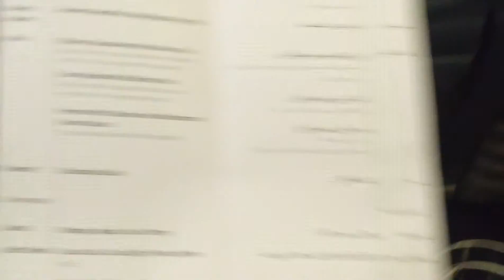Mahan air(2) ماهان ایر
Mahan air
ماهان ایر بیزینس کلاس
سرویس غذا و منوی شام بیزینس
Mohammad amin mossadegh